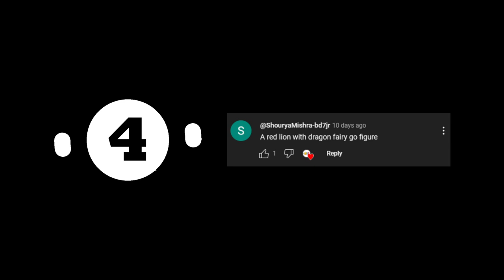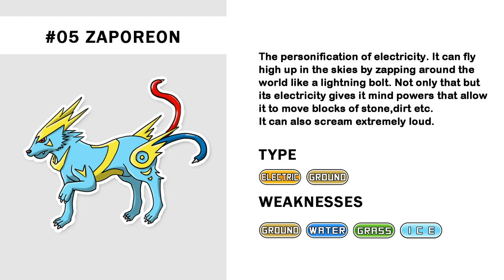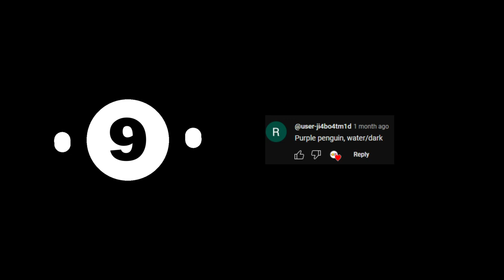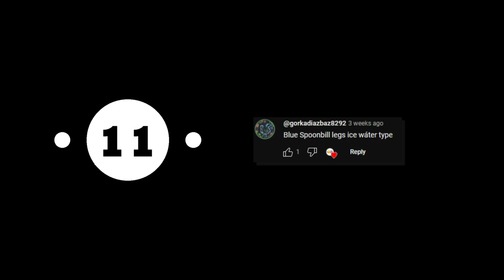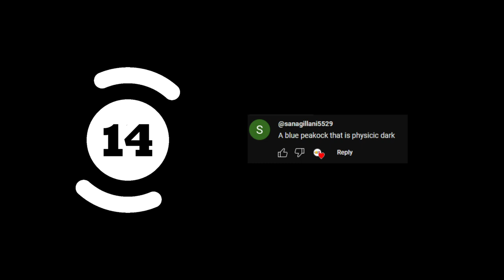14 Amazing Fakemon Designs Inspired by Your Comments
Join me in this special video where I showcase 14 incredible fakemon designs inspired by your comments! Watch as we explore each unique creation, blending your imaginative ideas with my artistic flair. to see how your suggestions come to life in the world of Pokémon.